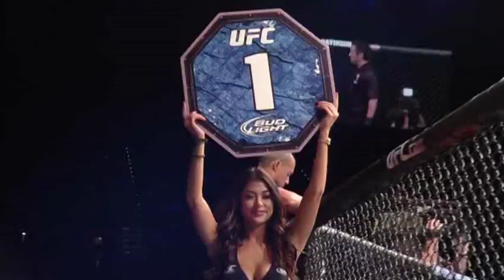Rafaello Oliveira vs Yoislandy Izquierdo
UFC 148 - Beautiful fight!
July 7, 2012, at the MGM Grand Garden Arena in Las Vegas, Nevada